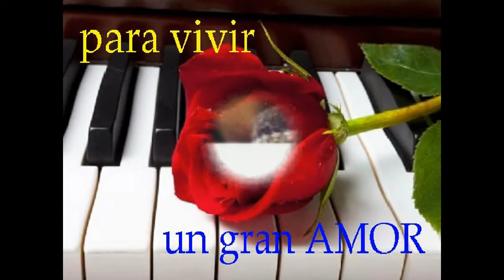Cacho Castaña Para vivir un gran Amor